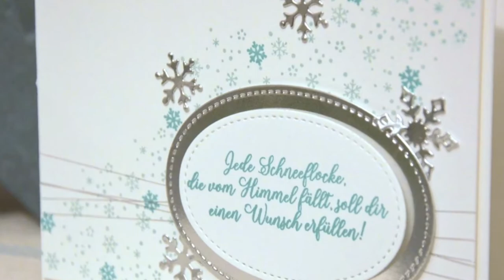Folge 3 // Karte Flockenhimmel // Serie Flockengestöber von Stampin' Up! // dikajo stempelt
das ist Folge 3 von 5 zu meiner kleinen Serie „Auf ins Flockengestöber“. In diesem Video zeige ich euch eine Karte mit dem Stempelset „Wintermärchen“ und den Thinlits „Schneegestöber“ von Stampin‘ Up! Diese Sets sind nur im November 2018 erhältlich und nur solange der Vorrat reicht - daher bekommen die tollen Produkte eine Extra-Vorstellung. Gleich anschauen. :o)

*** Nächste Sammelbestellung am 27.11. bis 18 Uhr ***

Die Papierzuschnitte haben folgende Maße:
Grundkarte Flüsterweiß extrastark: 14,8 x 21cm (mittig falzen bei 10,5cm)
Aufleger Flüsterweiß: 14,3 x 10cm
Metallic-Folienpapier Silber: großes Oval (Stickmuster)
Stickmuster zweitgrößtes Oval für den gestempelten Spruch

Die vorgestellten Produkte könnt ihr über mich bestellen (solange der Vorrat reicht):
#149887 | Stempelset „Wintermärchen“ – 25€
#149692 | Thinlits „Schneegestöber“ – 47€
#145372 | Framelits „Stickmuster“ – 36€
#147107 | Stempelkissen in Aquamarin – 9€
#147097 | Stempelkissen in Jade – 9€
#140490 | Flüsterweiß extrastark A4 – 9,50€
#106549 | Flüsterweiß Karton A4 – 11,75€
#132178 | Metallic-Folienpapier Silber – 4,75€
#138402 | Garn Metallic-Flair – 4,25€
#104430 | Stampin‘ Dimensionals – 5€
#117147 | Stempelblock B – 7,50€
#118485 | Stempelblock D – 10,50€
#103579 | Papierschere – 12€

* Produkte bestellen: Könnt ihr direkt über den Online Shop von Stampin' Up! (Kreditkarte erforderlich!)
oder bei mir über eine Sammelbestellung.

Und wie immer: bei Fragen, fragen! ;)

Eure
Diana Müller